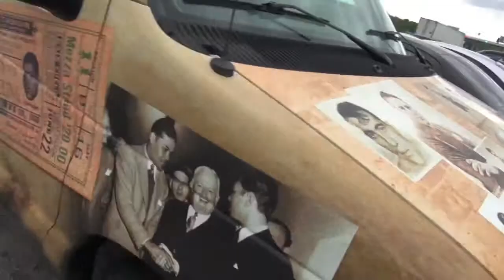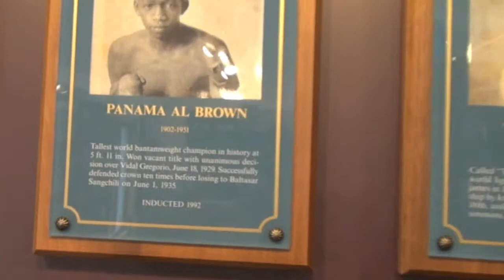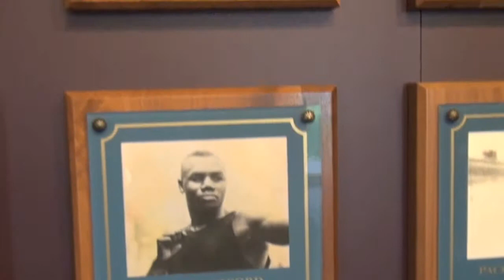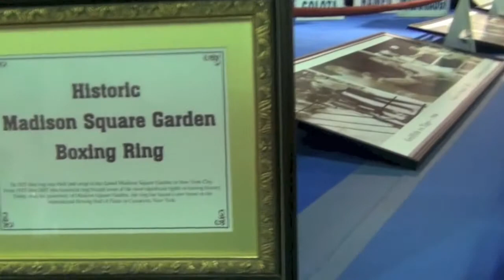IBHOF Induction Weekend 2014 Day One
from Canastota, NY, at the International Boxing Hall of Fame induction weekend on June 5, 2014. Includes portions of lectures by John H. Stracey lecture and Felix "Tito" Trinidad, along with views of the IBHOF museum